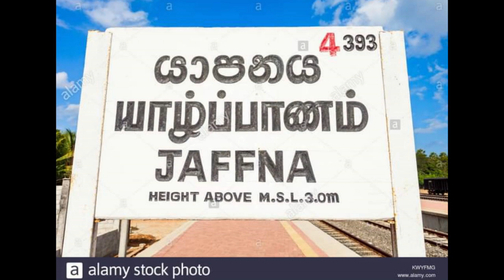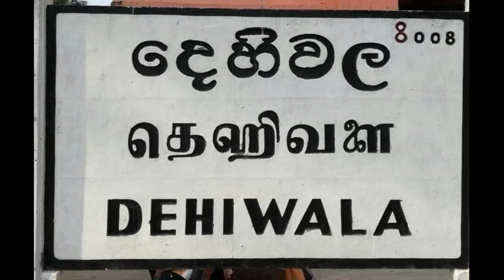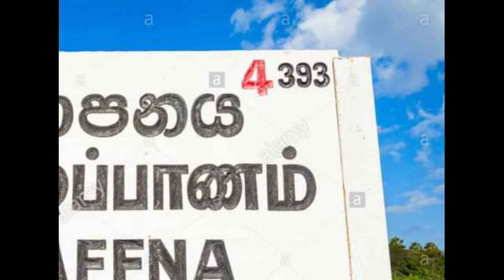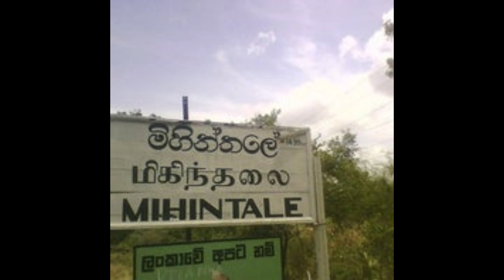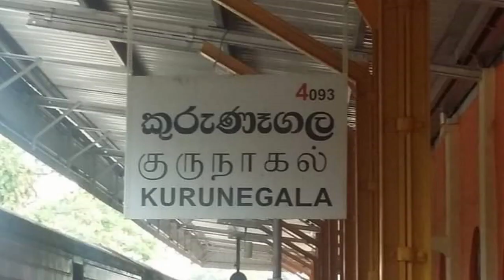Railway Station Name Boards in Sri Lanka |ශ්‍රී ලංකාවේ දුම්රිය ස්ථාන නාමපුවරු | Achcharu Vlogs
දුම්රිය ස්ථානවල අප දකිනා දුම්රිය නාමපුවරුවල එහි නමට එහා ගිය තොරතුරු රාශියක් අපට ලබා ගැනීමට හැක.  එම ලබා ගත හැකි තොරතුරු පිලිබදව සදහනක් මෙම වීඩියෝවේ සදහන් වේ. මෙහි යම් වැරැද්දක් හෝ අඩුපාඩුවක් වේ නම් එය පහලින් ඒ පිලිබදව අදහසක් දක්වන්න.

We can get a lot of information beyond its name on the train nameplates we see at railway stations. This video is a reference to that available information.

තොරතුරු- දුම්රිය හා සම්බන්ධ වෙබ් අඩවි සහ මුහුණූ පොත ඇසුරෙණී.